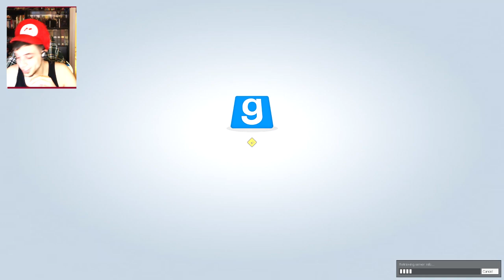The Land Before Time (Prop Hunt - Episode 167)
The Name of the Game is Prop Hunt! Simple in concept...but difficult to master. Can you be the average household item and elude Detection? We decided to try out a session of Prop Hunt to see who would WIN!. Leave a Rating If you Enjoyed!

The Game is simple to understand. There are two teams, the hunters and the Props. The game functions like a giant game of hide and seek, with the props looking to avoid detection for the duration of the round.

The Props: They have 30 seconds to find at items that they can turn into, and be able to blend into the environment to avoid detection. Whether it be a table, a chair, a book, anything that will allow them to assimilate with the environment as if it was always there. If the props do this well enough, the enemy team can use up all of their chances at guessing before they are found out.

The Hunters: They have to look around the map for props that seem out of place and guess which it is. Whether it be an object that seems weird, or moves, or just doesnt seem proper...the hunters have to decide and smash that item. But be careful, each shot or hit will cost the hunter 5 health if they are incorrect. A correct hit will yield no health loss, indicating that the item is a prop!